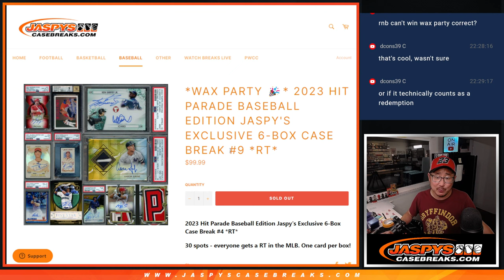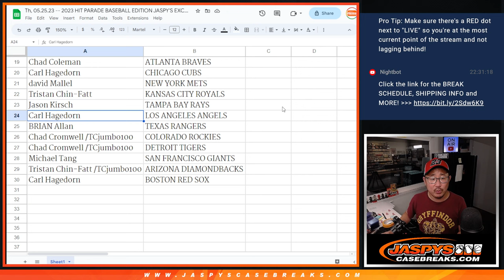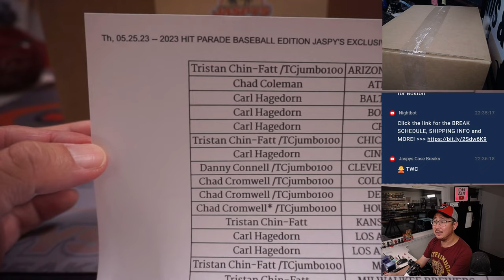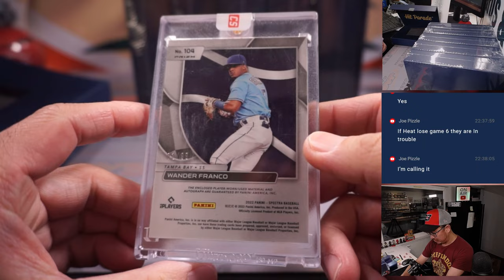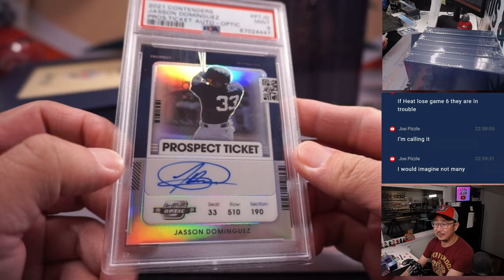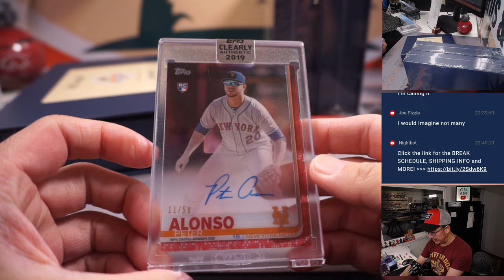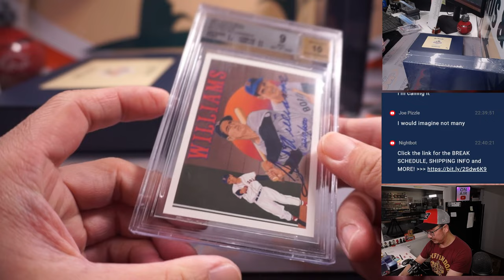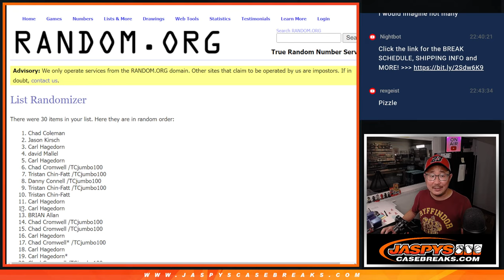Th, 05.25.23 -- 2023 HIT PARADE BASEBALL EDITION JASPY'S EXCLUSIVE 6-BOX CASE BREAK #9 *RT*